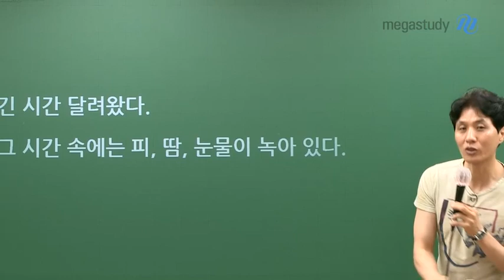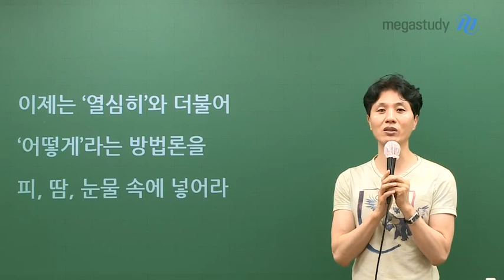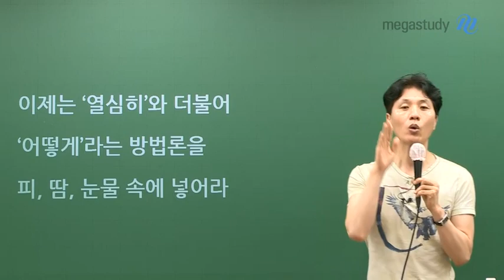[메가스터디] 국어 최인호 쌤 - ★D-100★ 피, 땀, 눈물이 헛되지 않게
수능이 100일 앞으로 다가왔습니다.
지금가지 정신없이 달려왔습니다.
호흡을 가다듬고 의지를 다지는 시간이 되길 바랍니다.

피, 땀, 눈물이 헛되지 않게 남은 시간도 노력합시다.

긴 시간 달려왔다.
그 시간 속에는 피, 땀, 눈물이 녹아 있다.

마지막이 중요하다.
끝까지 가라.
피, 땀, 눈물이 헛되지 않게

끝까지 달리는 자가 승리자다.
누구와의 비교가 아닌
나와의 경쟁에서 승리하라.

피, 땀, 눈물은 너의 것만이 아니다.
그 속에는 가족도 함께 있다.

자신을 돌아보자.
단지 '열심히'라는 것에
안주하고 있는 것은 아닌지

이제는 '열심히'와 더불어
'어떻게'라는 방법론을
피, 땀 눈물 속에 넣어라.

최인호 선생님의 100일 응원 영상을